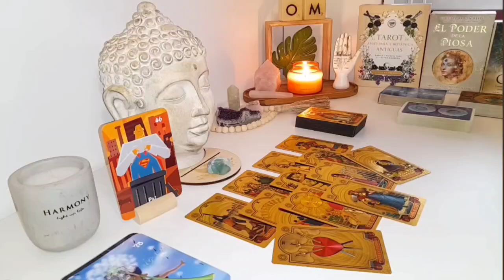SAGITTARIUS 🌪️ 48 Hours Until a Surprising Event Rewrites Your Story! Are You Ready? 📝 TAROT TODAY